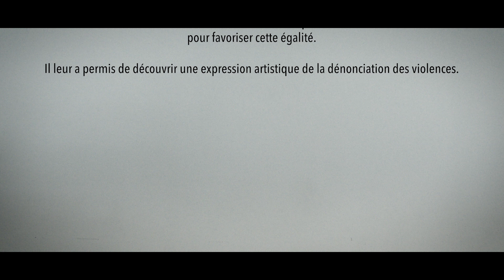Clip - Non cest non / Lycée Ampère